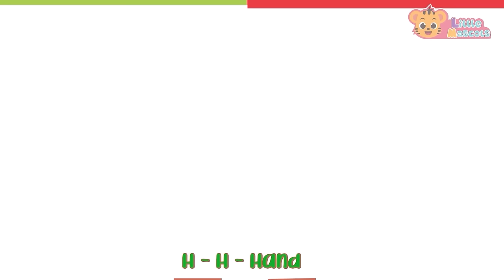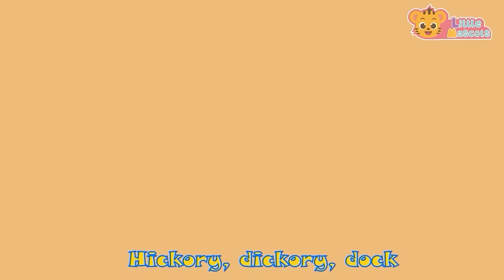Baby Shark + Wheels On The Bus + more Little Mascots Nursery Rhymes & Kids Songs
Baby Shark Do-Do, Do-Do-Do-Do !! Mommy Shark Do-Do, Do-Do-Do-Do !!

Little baby shark is looking for fun. sing & dance with our song "BABY SHARK".

Lyrics:

Baby Shark

Mommy Shark

Daddy Shark

Grandma Shark

Grandpa Shark, doo-doo, doo-doo
Grandpa Shark

Let's explore, doo-doo, doo-doo
Let's explore(look!!)

Little Fish, doo-doo, doo-doo
Little Fish (oh no!!)

Run away, doo-doo, doo-doo
Run away (phew)

Safe at last, doo-doo, doo-doo

It's the end, doo-doo, doo-doo

Timestamps

00:00 Intro
00:10 Baby Shark
02:08 Wheels On The Bus
04:48 ABC Song
08:50 Baa Baa Black Sheep
10:44 Happy Birthday Song
11:45 Head Shoulder Knees & Toes
13:20 Color Song
15:06 The Bath Song
16:58 Old MacDonald
19:20 5 Little Ducks
21:38 Bingo Song
24:11 Dancing Like An Animal
25:44  Colors Of The Rainbow
27:04 Little Fish
28:33 Finger Family
30:07 The More We Get Together
31:29 5 Little Monkeys
33:08 Funky Animals
35:41 Hickory Dickory Dock
37:02 Jingle Bells
39:01 Wash Your Hands
40:14 Months Of The Year
42:22 This Is The Way
44:37 Hands In The Air
46:06 Thank You Song
47:56 Itsy Bitsy Spider
50:23 5 Little Speckled Frogs
52:33 Outro

Happy Learning  :)